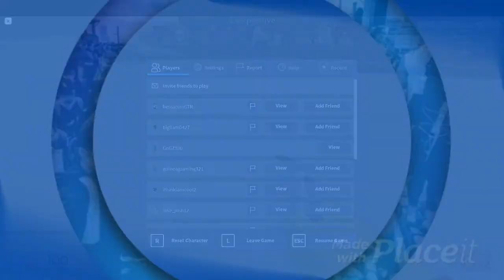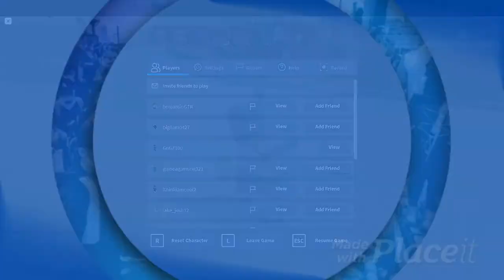Playing arsenal But... WITH A 100% PRO!!!